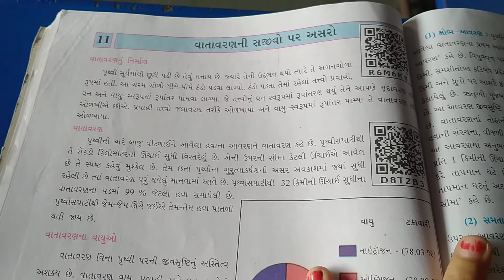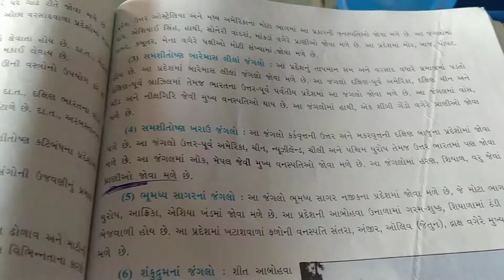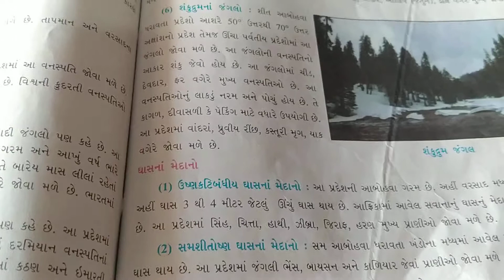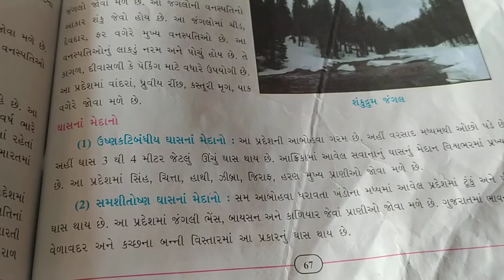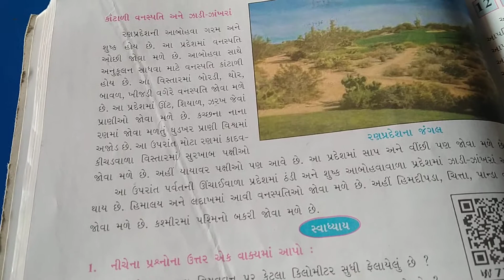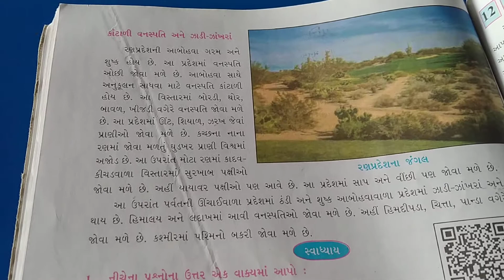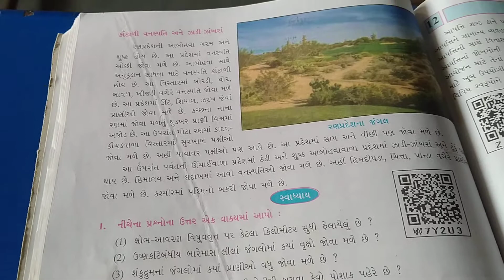gm std 7 sub s s unit 11 pg 67,68